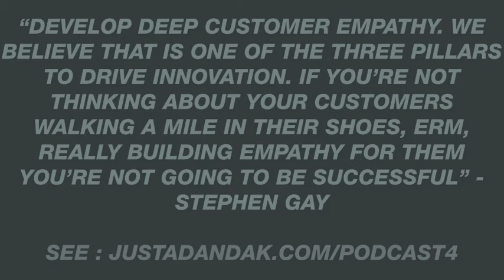Defining Innovation Podcast | #004 Stephen Gay Podcast Pearl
Stephen Gay is a design strategist and innovation catalyst at Intuit where he leads business teams through the early phases of design thinking and identifies new opportunities for mobile and platform products (follow him on Twitter via @stephengay).